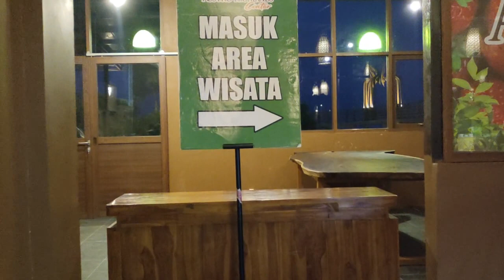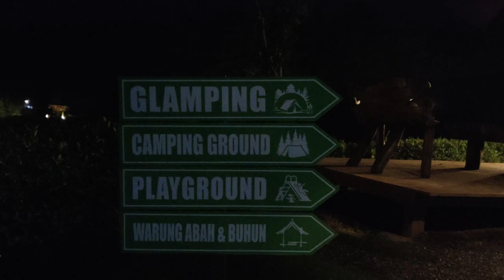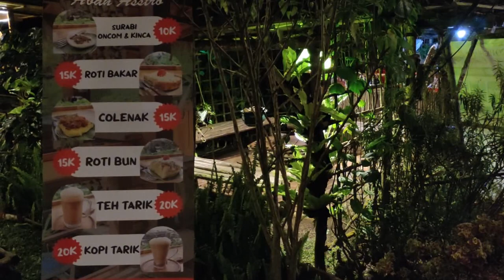camping ground dan glamping terbaik di atas awan | Asstro Highland Ciater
Halo teman-teman, kali ini kita mau ajak main ke Asstro Highland Ciater.
Tempat wisata ini menyediakan glamping, camping, offroad dan restoran yang sangat keren.
Berlokasi di Jl. Ciater Subang, sangat dekat dengan Gunung Tangkuban Parahu.
Wajib nyobain sensasi camping disini, karena ada di atas ketinggian yang dekat dengan awan hehehehe